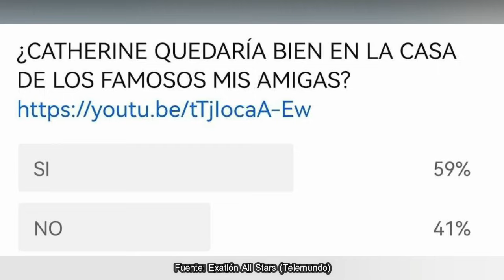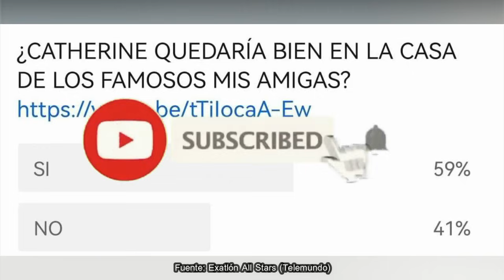😱 NUEVA TEMPORADA SIN CAMPEONES ¿PIDEN A SUSANA? INJUSTICIA Exatlon All STAR EEUU CAPITULO 100